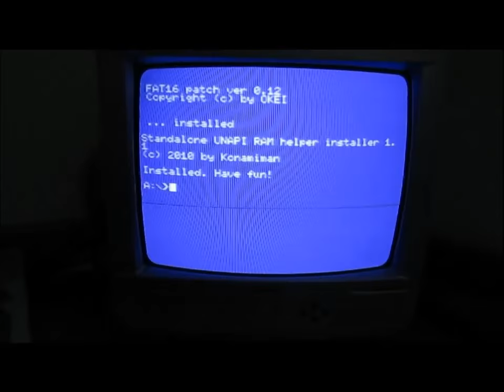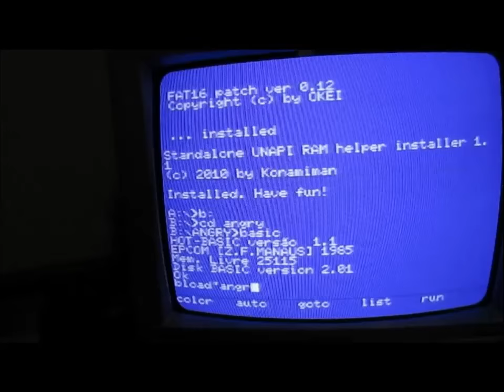FPU Movie 01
MSX-FPU Physics tests.